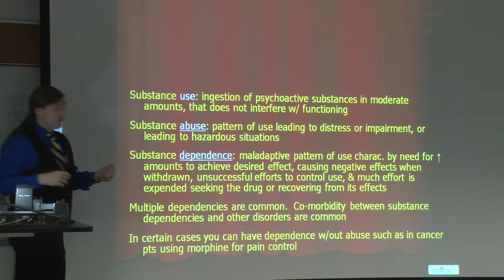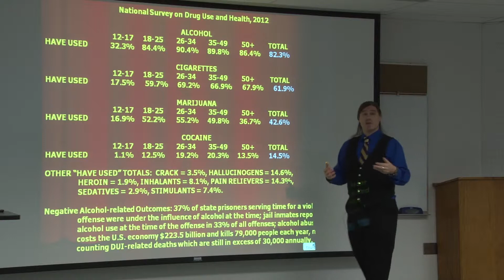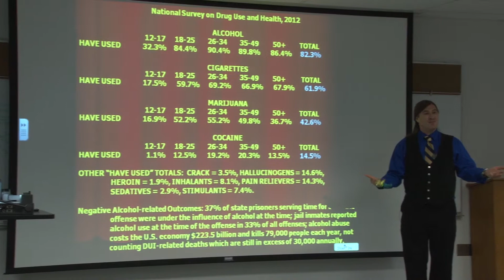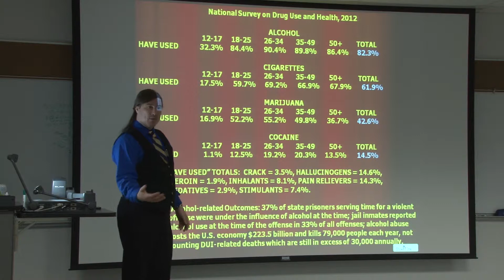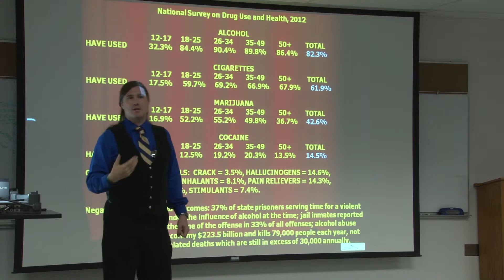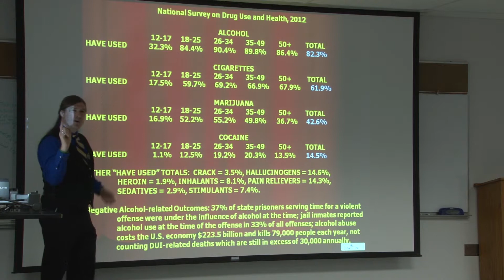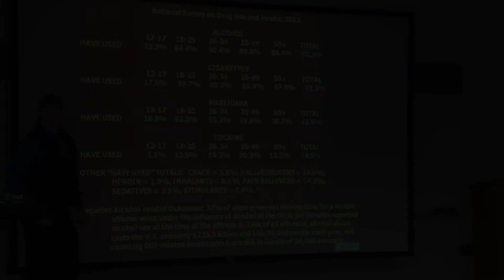Abnormal Psychology: Disorders: Substance Abuse Dependence Part II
Module 5 - Abnormal Psychology, Disorders Section: Substance Abuse/Dependence (Part II --Prevalence, & Societal Perspectives)